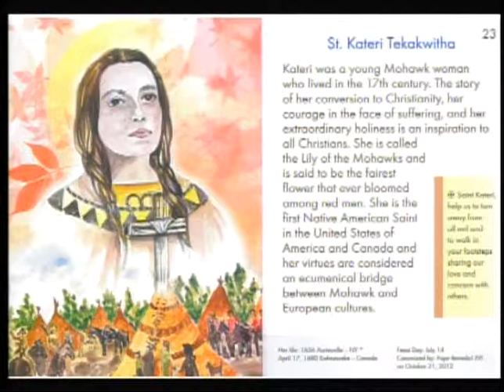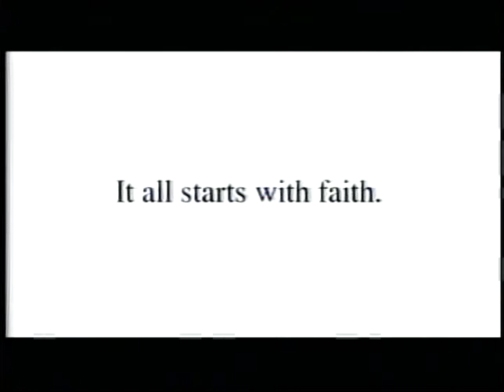Saints of the Americas Mary Magdalene Bentivoglio, Teresa de Jesus de los Andes, John Neumann